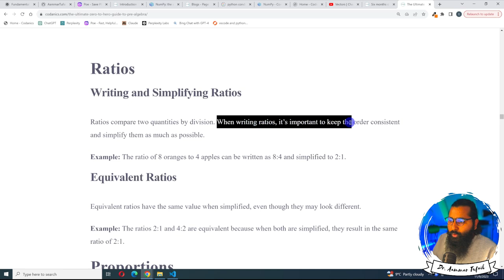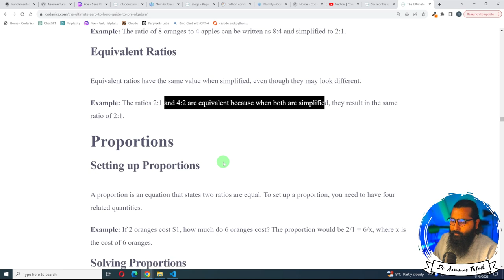Ratios and Proportions | prealgebra (5/11)